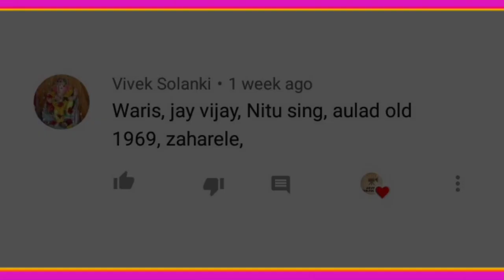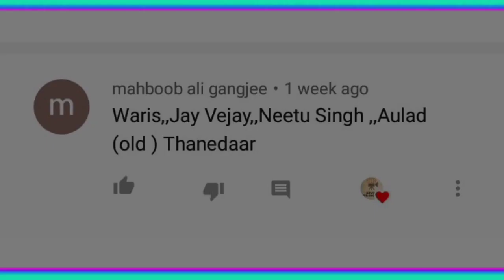Jitendra Quiz No. 2 आओ quiz खेलें | Answer Special | jitendra movies quiz